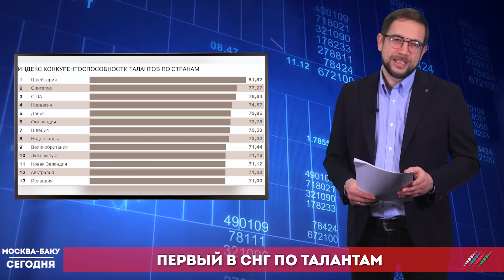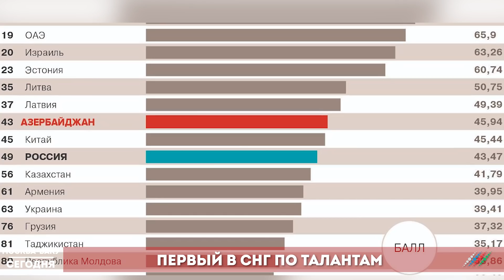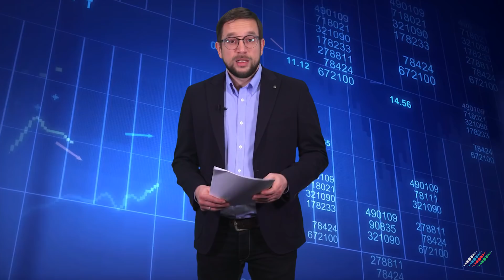Новости "Москва-Баку" с Иваном Ждакаевым 4 февраля: Азербайджан первый по талантам в СНГ